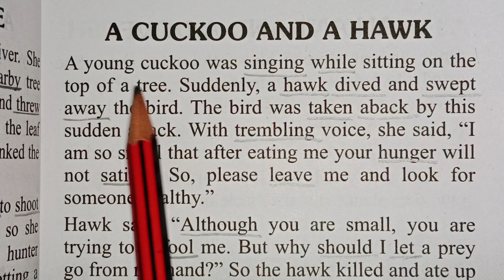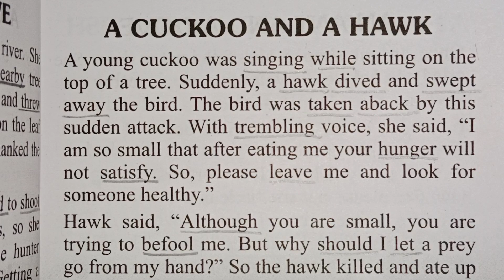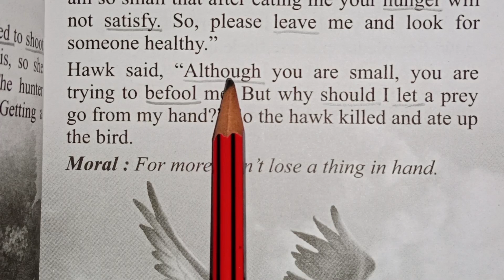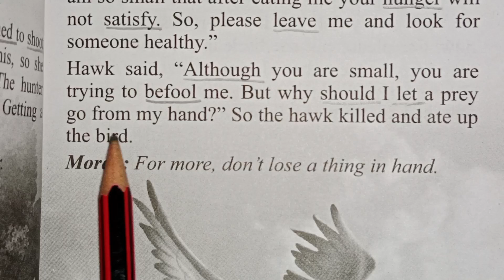(A CUCKOO AND A HAWK) English story reading with hindi translation